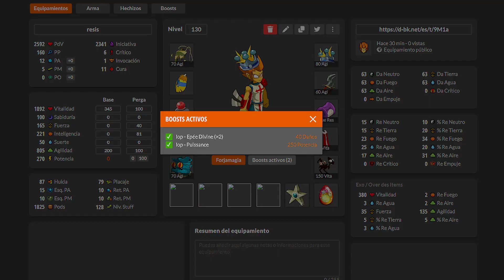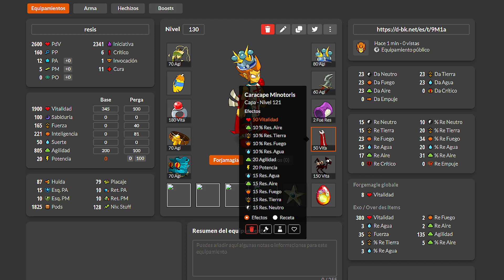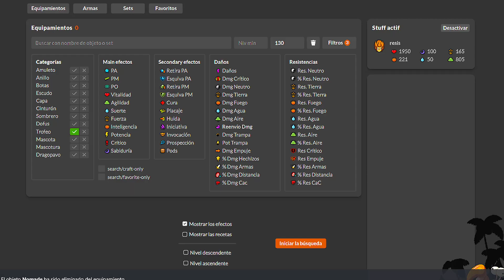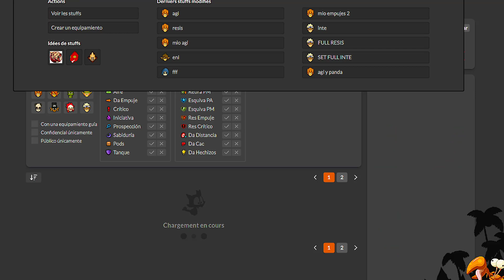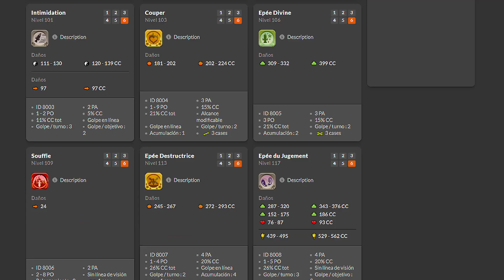¿Cuál es MEJOR? AYUDA! 🤯 - YOPUKA ⚔ ROAD LVL 150 #96